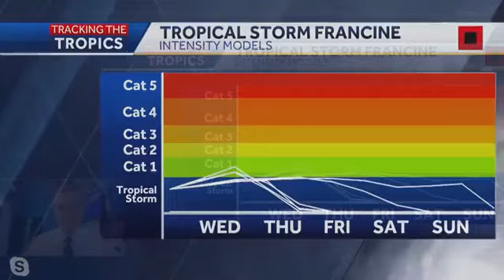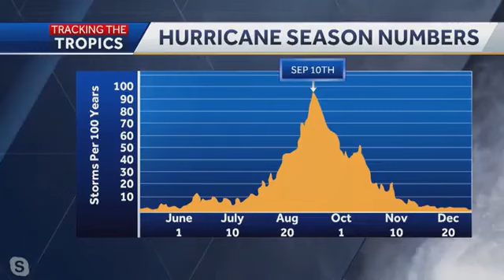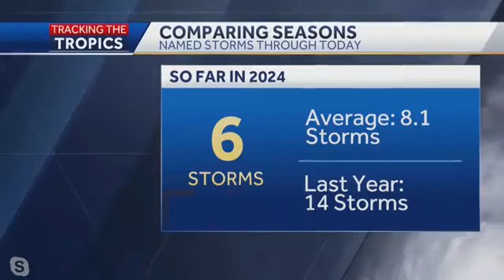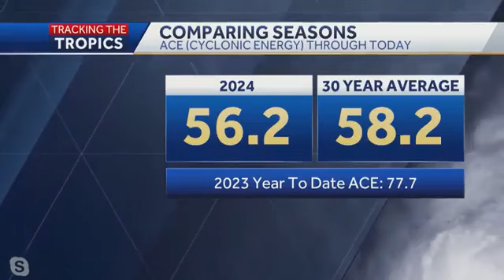Tracking the Tropics September 10 Update